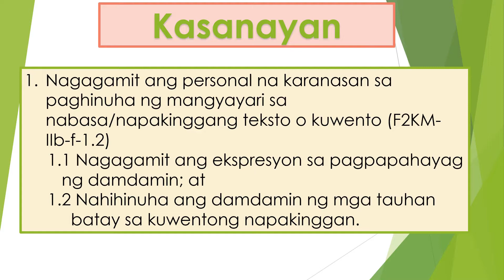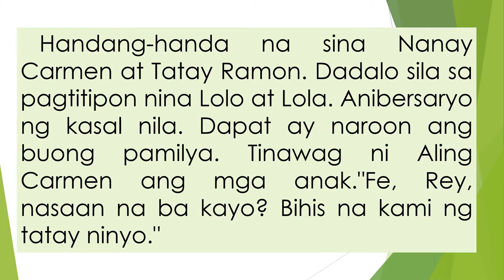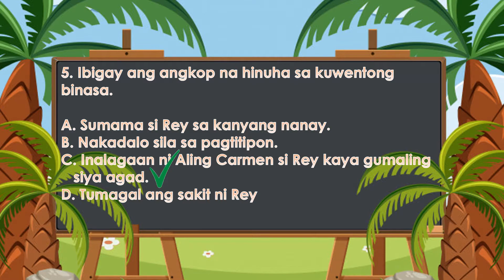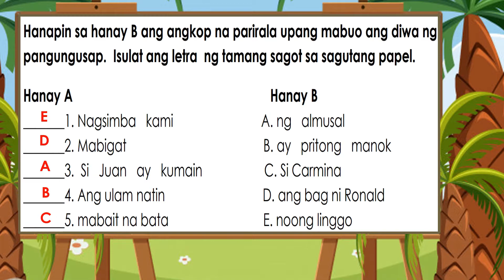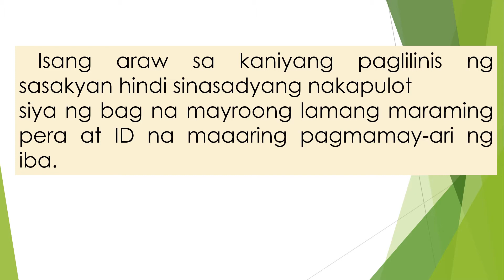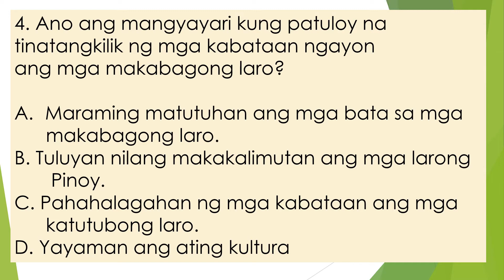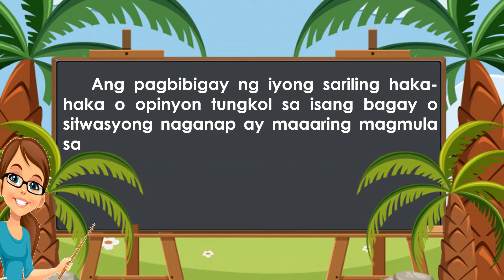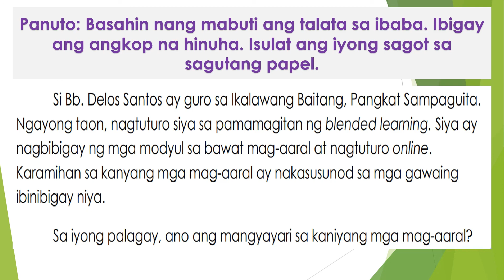Paghihinuha sa Teksto o Kwentong Binasa Filipino 2 Quarter 2 Week 1 Melc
Ang video na ito ay ginawa upang matulungan ang mga mag-aaral sa distance learning..